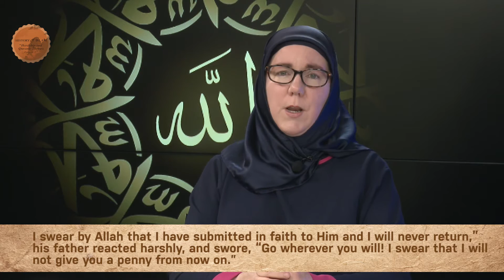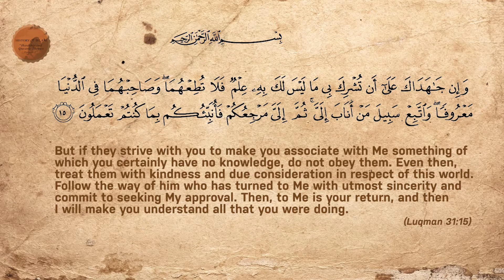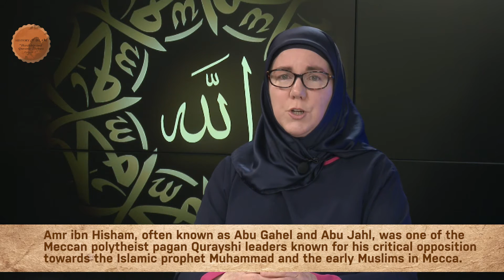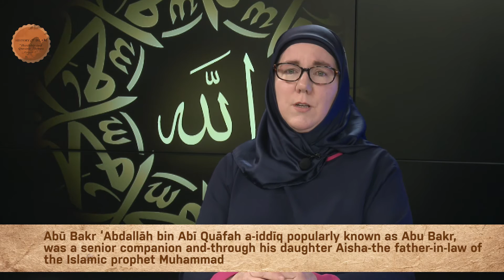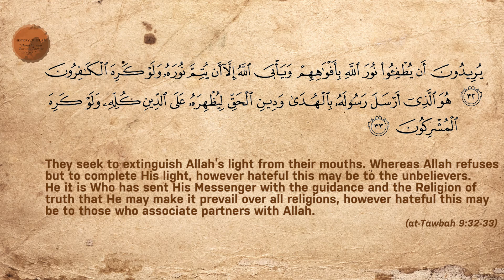Early Years of Islam Hardship 2 - Part 4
During the last video, we talked about the early revelation period. Islam was not preached openly; rather people learned about Islam through small group meetings and one-on-one meetings with Prophet Muhammad (pbuh). The Quraysh were in firm opposition to the Prophet Muhammad (pbuh) and actively sought out any ways that they could prevent others from learning about the message.
 But the difficulties did not stop there. During these first three years, the believers faced many hardships and even torture. Here too with these events, the revelations emphasized the need for steadfastness, patience, and promise of better days to come. In this video, we will talk about some of these hardhips.
 One such case was Khalid ibn Said. He had a dream in which he saw himself being dragged towards the edge of a fire that looked like Hell. His father was standing behind him and was pushing him towards the fire. Just when he was about to fall into the flames, the Pride of Humankind came to his rescue, held him by the waist, and pulled him out. After consulting with Abu Bakr, Khalid came to the presence of Muhammad (pbuh), and took the shahadah. (p.146)
While Khalid willing submitted himself, he had a very stubborn father. On hearing the news, his father took a piece of wood and hit his son until he bled. When Khalid’s response was to say, “I swear by Allah that I have submitted in faith to Him and I will never return,” his father reacted harshly, and swore, “Go wherever you will! I swear that I will not give you a penny from now on.”
Similarly, when Sa’d ibn Abi Waqqas embraced Islam after a spiritual dream, his mother began to cause him problems swearing, “Either you leave this religion of yours, or I will stop eating and drinking until I die.” Thus passed a whole day and night, and Sa’d’s mother did not eat or drink. The next morning, the Truthful Gabriel descended with the message:

But if they strive with you to make you associate with Me something of which you certainly have no knowledge, do not obey them. Even then, treat them with kindness and due consideration in respect of this world. Follow the way of him who has turned to Me with utmost sincerity and commit to seeking My approval. Then, to Me is your return, and then I will make you understand all that you were doing. (Luqman 31:15)

With this revelation, Sa’d felt relieved. He went to his mother and said: “Dear Mother! If you had a thousand lives and if you died each one of them every day, I will not leave my religion.” This was not something that a man of such tender character as Sa’d would normally say. His mother saw that Sa’d was even more determined than she, so she stopped her hunger strike and started to eat and drink.

 Just as children suffered from the abuse of their parents, slaves endured even greater torture as they had no tribal protection. Among these was an Abyssinian slave named Bilal, who one day while he was grazing sheep, had a chance to observe Rasul Allah (Messenger of Allah pbuh) and Abu Bakr who had gone outside of Mecca to discuss new verses and to pray together. The two friends were like the sun and the moon; it was impossible not be mesmerized by the scene. Bilal thought to bring them a bowl of milk as it gave him a reason to approach them. Other incidents followed and Bilal came to know Islam before many free men. One day, Rasul Allah (Messenger of Allah pbuh) and Abu Bakr heard that Bilal was acting rudely towards the idols in the Ka’ba. The Meccans were infuriated that a slave could speak disrespectfully about his masters’ objects of worship. They harassed his owner as well, and Umayya ibn Khalaf did not intend to put himself at risk for a slave. Bilal was a slave among numerous of Umayya’s slaves. He said to Umayya ibn Khalaf and Abu Jahl, “Take him, he can be yours, you can do whatever you like with him!”